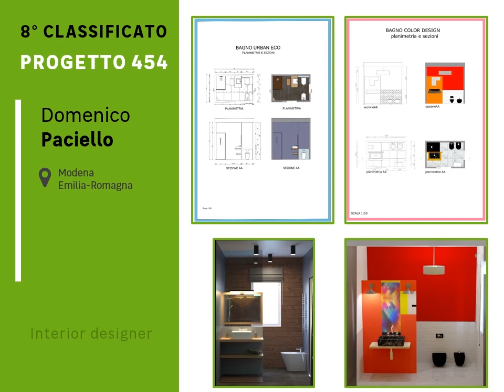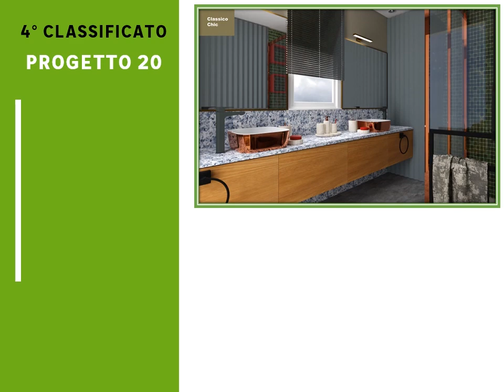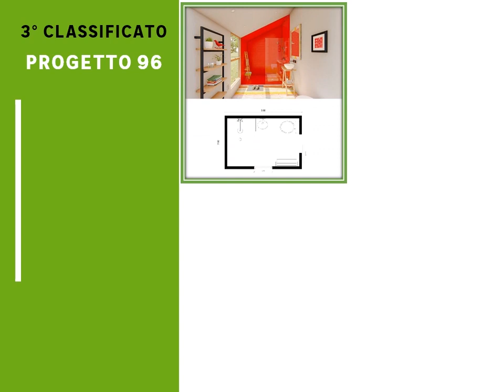Video presentation for Leroy Merlin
Realized with Premiere and Powerpoint